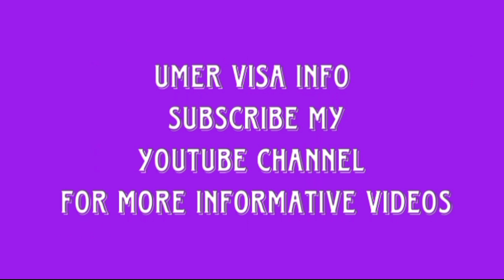Urgent Need Picker General Helpers in Warehouse Saudi Arabia 2022, New Warehouse jobs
Assalamualaikum
Urgent Need Picker General Helpers in Warehouse Saudi Arabia

Packing Helper Jobs in Saudi Arabia
Warehouse helper job
Logistics & warehouse Jobs in Saudi Arabia
Amazon warehouse jobs in Saudi Arabia
Warehouse Jobs in Jeddah
QWarehouse jobs in Riyadh
Warehouse Jobs in Riyadh Expatriates
Store Keeper Jobs in Saudi Arabia salary
Warehouse jobs near me
Warehouse jobs in Dammam
Packing jobs in Riyadh
Warehouse Saudi Arabia
Helper jobin Riyadh
FDCO company Saudi Arabia
5 star hotel waiter salary in Dubai
UAE labor force
Gulf Construction Jobs vacancies
Dubai construction company job vacancy
UAE migrant worker abuse
Construction Jobs in Dubai For Foreigners
Road construction jobs in Dubai
Construction Jobs in Dubai for Freshers
Dubai Construction Company Vacancy 2022
Construction in Dubai
Security Jobs in Dubai with Free visa and
Security Guard Jobs in Dubai with free visa
2021
security guard jobs in abu dhabi (with free
visa)